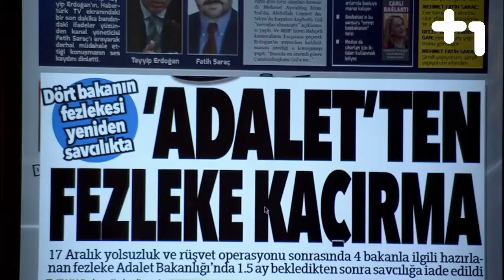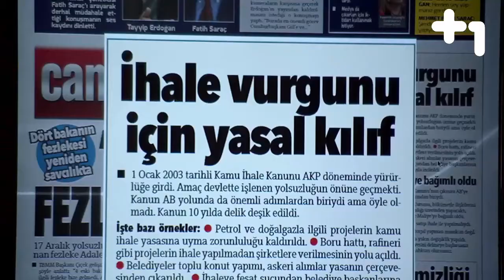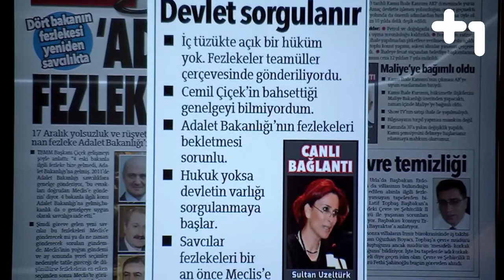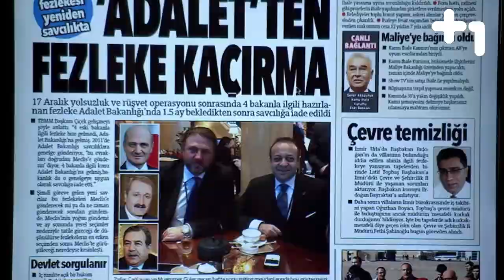Canlı Gaste 5 Şubat 2014 - 2.Bölüm